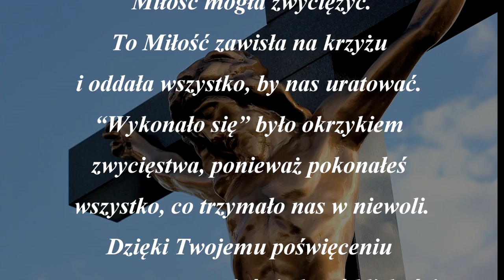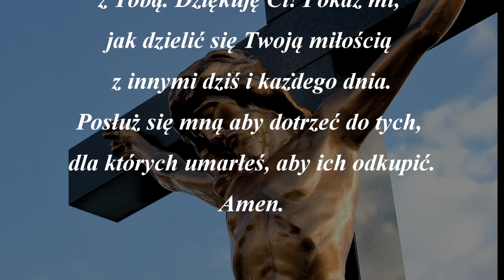Modlitwa na Wielki Piątek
Zapraszam do wysłuchania modlitwy w Wielki Piątek. Wielkopiątkowa liturgia jest pamiątką zwycięstwa odniesionego przez umęczonego i ukrzyżowanego Jezusa Chrystusa. Po kazaniu w kościele następuje Adoracja Krzyża, podczas której kapłani, służba liturgiczna i wierni całują rany Jezusa na krzyżu.

Panie Jezu,

Czuję wielki żal, że tortury i smutek,
które wycierpiałeś na krzyżu,
były konieczne, aby zbawić ludzkość.
Nie chciałeś, abyśmy byli zniewoleni
strachem, niepokojem i grzechem
– więc poświęciłeś się, aby
Miłość mogła zwyciężyć.

To Miłość zawisła na krzyżu
i oddała wszystko, by nas uratować.
“Wykonało się” było okrzykiem
zwycięstwa, ponieważ pokonałeś
wszystko, co trzymało nas w niewoli.

Dzięki Twojemu poświęceniu
mogę na zawsze doświadczać bliskości
z Tobą. Dziękuję Ci! Pokaż mi,
jak dzielić się Twoją miłością
z innymi dziś i każdego dnia.

Posłuż się mną aby dotrzeć do tych,
dla których umarłeś, aby ich odkupić.

Amen.